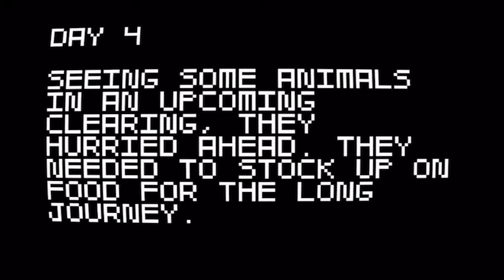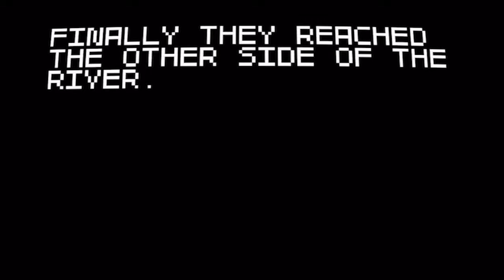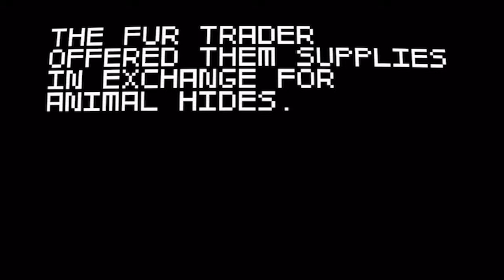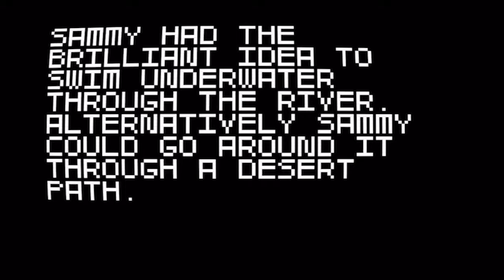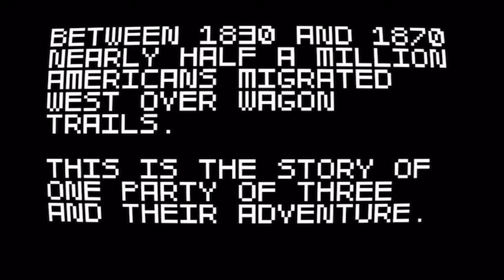Super Amazing Wagon Adventure: Episode 6 - The South will rise again! - A Game For Freddy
The most amazing adventure on a wagon that is turbo! What more can be said?

Please like me on Facebook to keep up with all the upcoming content that will be put up, or to send requests on Let's Plays or Video reviews.